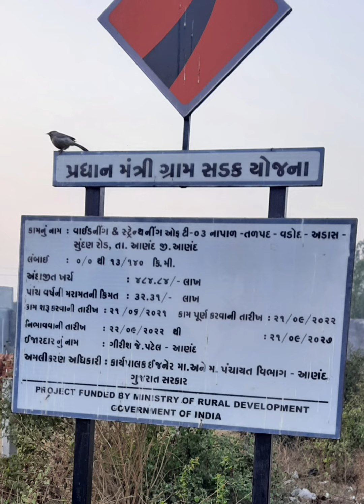સુંદણ અડાસ વડોદ રોડ ના કામ માં ભ્રષ્ટાચાર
સુંદણ અડાસ વડોદર રોડ ના કામ માં ભ્રષ્ટાચાર